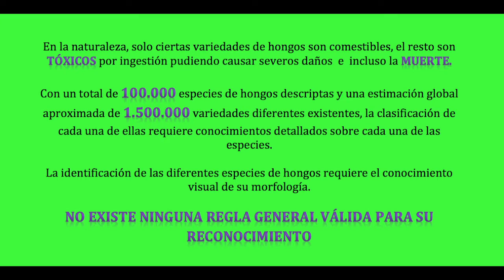AGARICUS CAMPESTRIS - Champiñon Silvestre- 17-2-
Fernando Espí-Jijona-Xixona-Reino Fungi--                                                    Características:

Sombrero de entre 5 y 10 cm de diámetro, en una primera etapa de forma más o menos globosa, después convexo, solo aplanado cuando el ejemplar es muy viejo. Su color fundamental es el blanco, aunque en ocasiones las escamas que recubren la superficie se agrisan, e incluso a veces adquieren tonos ocráceos, dando lugar a algunas variedades. El borde del sombrero suele presentar flecos que no son otra cosa que restos del velo.

Láminas libres con respecto al pie, más bien apretadas, blanquecinas al principio, rápidamente de color rosado, aunque con la maduración van oscureciendo hasta adoptar un color marrón casi negro de viejas.

Pie cilíndrico y proporcionado al tamaño del sombrero, concoloro, lleno y sin escamas. Una de las características fundamentales es que es fácilmente separable del sombrero. Tiene un anillo simple y ascendente del mismo color que el resto del carpóforo.

Carne espesa y consistente de color blanco, algo rosada al corte zonalmente, con olor agradable y sabor dulce.

Hábitat:

Es una especie que fructifica tanto en primavera como en el otoño, propia de pastizales de las zonas bajas, en campas abonadas por el ganado, ya que necesita de terrenos nitrogenados para su crecimiento. Es muy frecuente y, en algunas zonas, muy abundante.